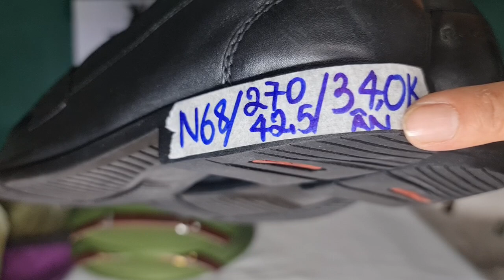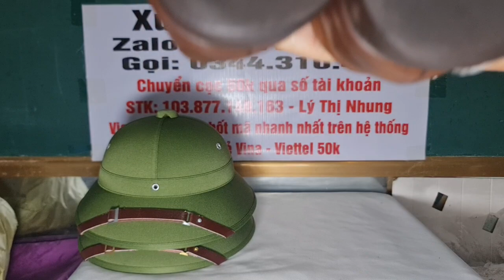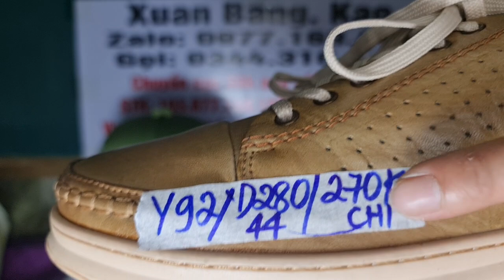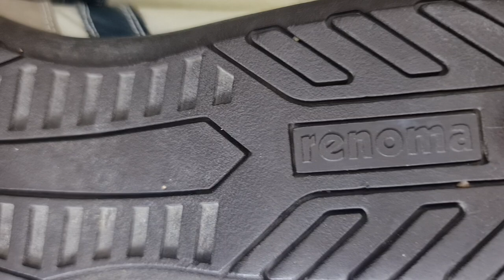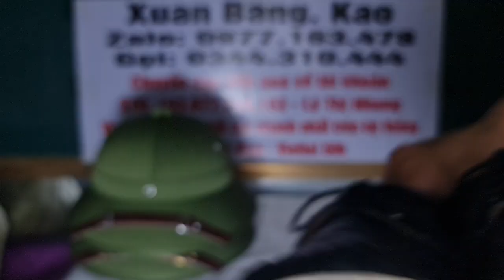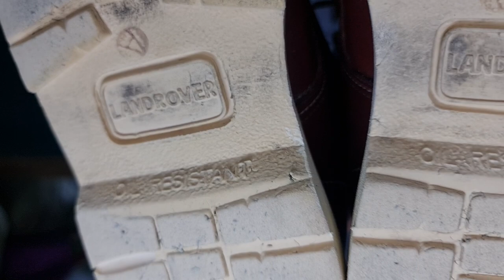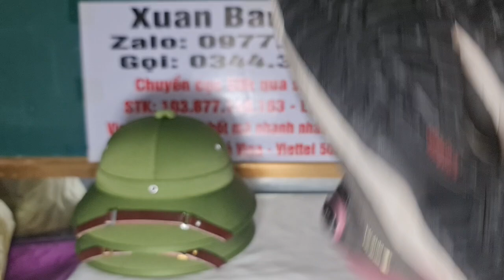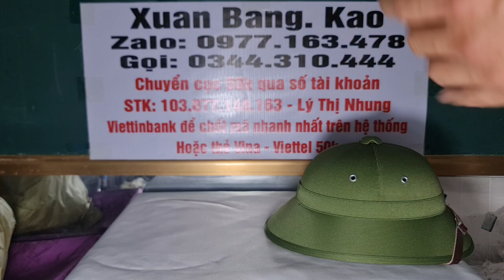(19/4/23) GIÀY SI HIỆU, MŨ CỐI XỊN XÒ, LOẠI 1 TỐT NHẤT HIỆN NAY. Zalo: 0977163478